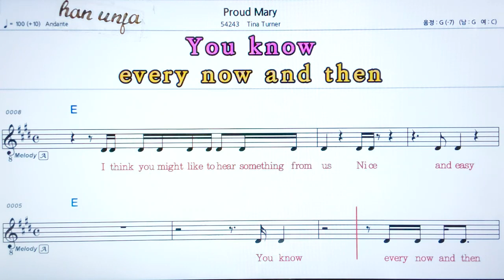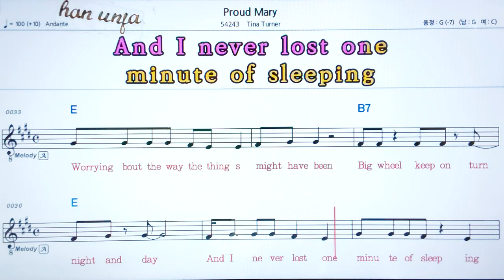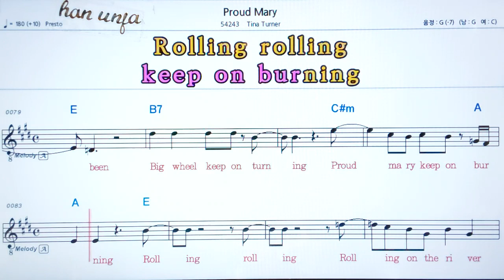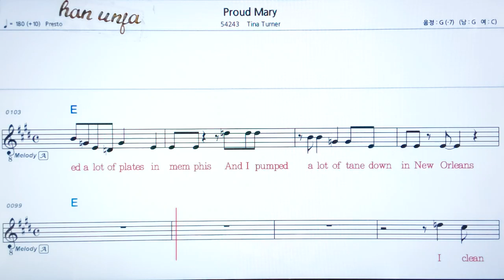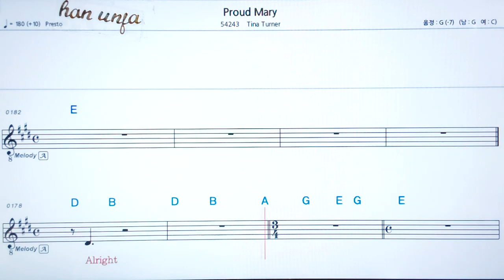💖Proud Mary/Tina tuner 👍MR,가라오케 악보 코드 가사 ,Karaoke반주